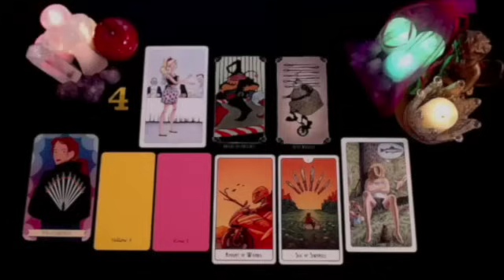PISCES 💓YOU OUTSMARTED THEM & LEFT💔 BUT A MAJOR ENDING BRINGS THEM BACK💔 NOVEMBER 2024 TAROT